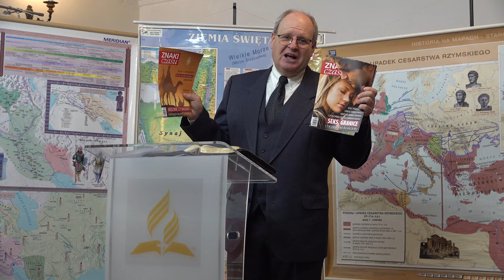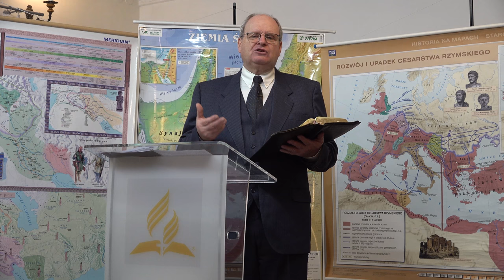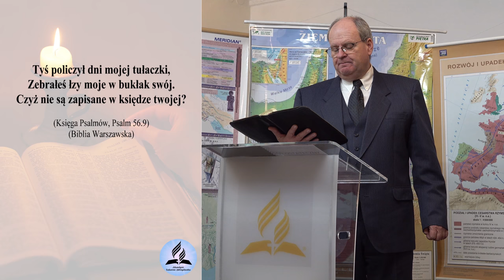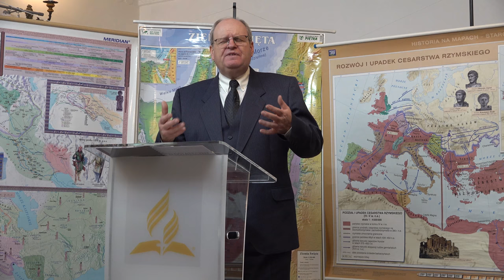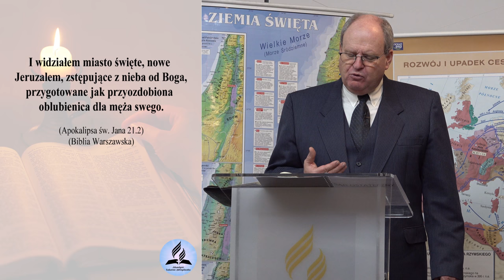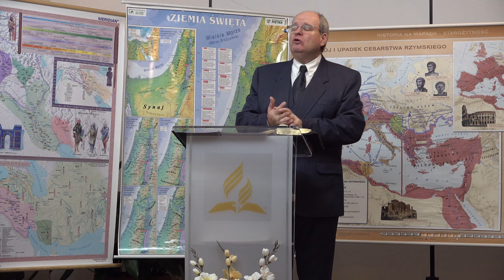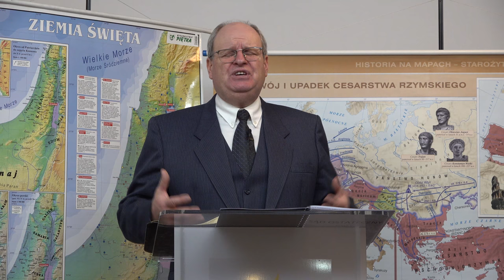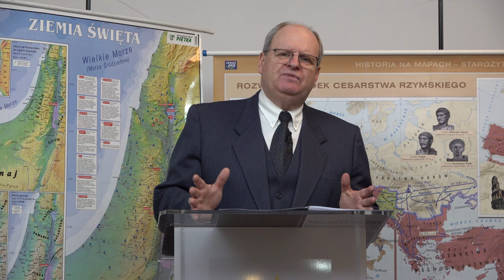Czy jesteś gotowy/gotowa na Sąd Ostateczny? (część II) - Wiesław Szkopiński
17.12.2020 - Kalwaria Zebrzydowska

- Jakie dokumenty i dowody będą przeglądane na Sądzie Ostatecznym?
- Jakie akta sprawy będą na Sądzie Ostatecznym przedłożone?
- W którym momencie końcowej historii świata odbędzie się Sąd Ostateczny?
- Jaka będzie kolejność wydarzeń związanych z sądem ostatecznym?
- Kogo obejmie Sąd Ostateczny?
- Czy Sąd Ostateczny obejmie wszystkich ludzi?
- Czy będą ludzie, którzy nie będą objęciu procedurą Sądu Ostatecznego?
- Skoro Bóg o wszystkim wieto po co sąd ostateczny?
- Jaki jest cel i sens Sądu Ostatecznego?
- Gdzie JEST Bóg kiedy dzieją się tragedie?
- Gdzie BYŁ Bóg kiedy była II Wojna Światowa, działały krematoria a ludzie byli zabijanii?

👉 Odwiedź i zaobserwuj 👍  nasz profil na Instagramie:
adwentysci.kalwaria

Dom Modlitwy
ul. Wojska Polskiego 6
34-130 Kalwaria Zebrzydowska.

Dane do wpłat:
34-130 Kalwaria Zebrzydowska
Bank: Nest Bank SA
nr konta: 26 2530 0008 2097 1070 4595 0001
tytuł przelewu: Misja w Internecie
Kod SWIFT/BIC: NESBPLPW